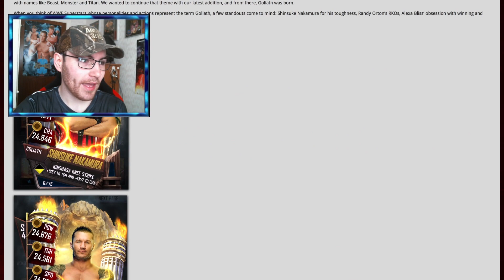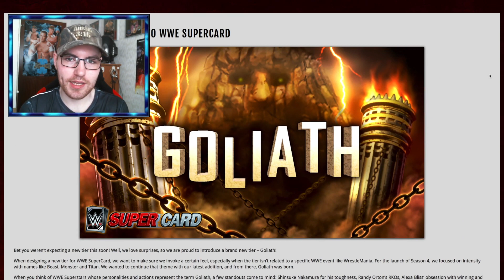INSANE PVP PACK OPENING & MY GOLIATH FREEBIE | WWE SuperCard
Welcome guys to another episode of our WWE Supercard journey and this week we have something very exciting, the start of a brand new tier called Goliath and with new tiers comes a guaranteed pull we call freebie's, today i'll be showcasing my first pull of Goliath tier aswell as opening some packs using CP in the PvP store where one of which includes something. INSANE! Let me know who you guys got as your freebie in the comments section below and enjoy :)

Song used in the video is called Force by Alan Walker:
Others songs include Surface by AeroChord and Rusev's WWE entrance theme/titantron video.